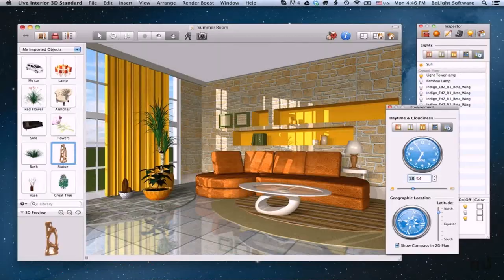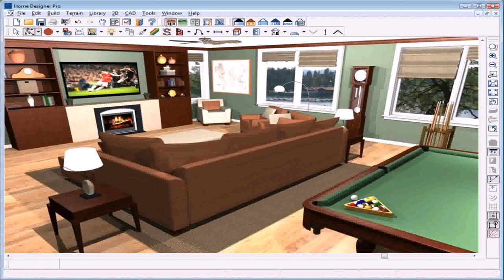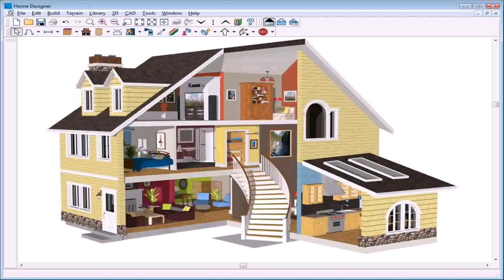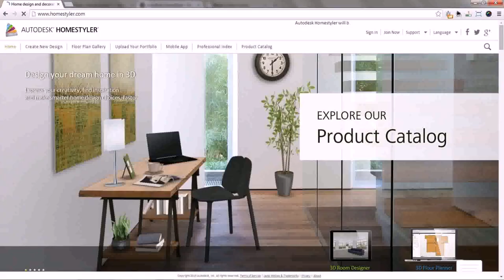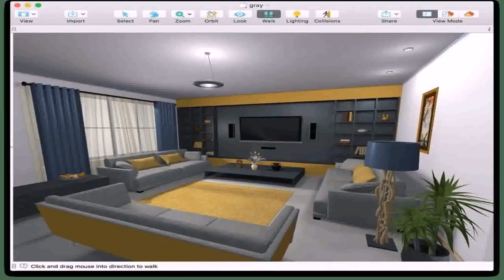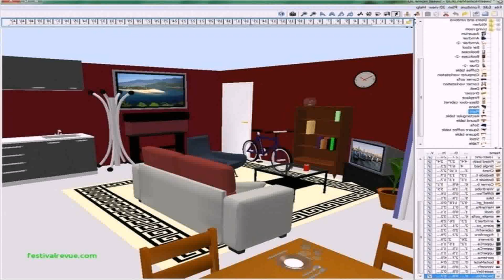Interior Design House Software